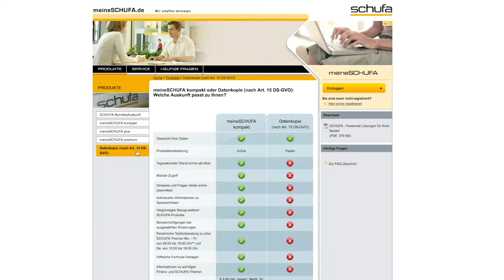په جرمني کې وړيا شوفا ترلاسه کول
‍په جرمني کې ډېر وخت د مالي حسابونو د پاکوالي کتلو لپاره د شوفا په نوم سند ورکول کيږي. په کال کې يو ځل د دې سند ترلاسه کول وړيا دي. په دې لنډه‌کۍ ويډيو کې په انلاين ډول د دې سند ترلاسه کولو چل زده کړئ.